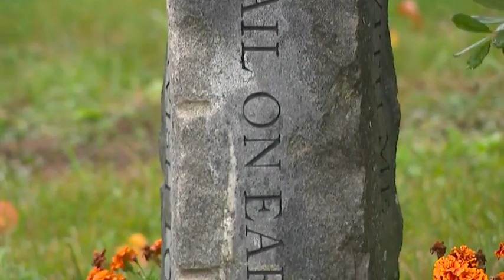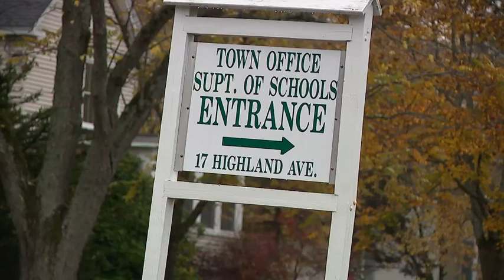Community grapples with loss & returning to school after student dies in Lewiston mass shooting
Most students are back in school just days after a classmate was killed in the Lewiston mass shooting.

Aaron Young, 14, a freshman at Winthrop High School, was one of the 18 people who died in Wednesday night's shootings. His father, Bill Young, was also killed.

TND covers content from Sinclair's stations in:
Abilene-San Angelo, TX : KTXS
Albany, GA : WFXL
Albany, NY : WRGB
Amarillo, TX : KVII
Asheville, NC : WLOS
Austin , TX : KEYE
Bakersfield, CA : KBAK/KBFX
Baltimore : WBFF
Beaumont, TX : KFDM/KBTV
Birmingham, AL : WBMA
Boise, ID : KBOI/KYUU
Bristol, VA : WCYB
Cedar Rapids, IA : KGAN/KFXA
Champaign, IL : WCCU
Charleston, SC : WCIV
Charleston, WV : WCHS/WVAH
Chattanooga, TN : WTVC
Cincinnati, OH : WKRC/WSTR
Columbia, SC : WACH
Columbus, OH : WSYX/WTTE
Dayton, OH : WKEF/WRGT
El Paso, TX : KFOX/KDBC
Eugene, OR : KVAL/KMTR
Eureka, CA : KAEF
Flint, MI : WEYI/WBSF
Fresno, CA : KMPH
Gainesville, FL : WGFL
Green Bay, WI : WLUK
Greenville-New Bern, NC : WCTI
Harlingen, TX : KGBT
Harrisburg, PA : WHP
Jefferson City, MO : KRCG
Johnstown, PA : WJAC
Kalamazoo-Grand Rapids, MI : WWMT
Kirksville-Ottumwa, IA : KTVO
Las Vegas, NV : KSNV
Lewiston, ID : KLEW
Lincoln, NE : KHGI/KWNB
Little Rock, AR : KATV
Lynchburg, VA : WSET
Macon, GA : WGXA
Medford, OR : KTVL
Mobile, AL : WPMI
Myrtle Beach, SC : WPDE
Nashville, TN : WZTV
Oklahoma City : KOCB/KOKH
Pasco, WA : KEPR
Pensacola, FL : WEAR/WFGX
Portland, ME : WGME/WPFO
Portland, OR : KATU/KUNP
Providence, RI : WJAR
Quincy-Hannibal, IL : KHQA
Redding-Chico, CA : KRCR
Reno, NV : KRNV/KRXI
Rochester, NY : WHAM
Salt Lake City : KUTV
San Antonio, TX : KABB/WOAI
Savannah, GA : WTGS
Seattle, WA : KOMO/KUNS
Sioux City, IA : KMEG/KPTH
South Bend, IN : WSBT
Springfield, IL : WICS
Steubenville, OH : WTOV
Syracuse, NY : WSTM
Toledo, OH : WNWO
Traverse City, MI : WPBN
Tulsa, OK : KTUL
Washington DC : WJLA
West Palm Beach, FL : WPEC
Wilkes-Barre, PA : WOLF
Yakima, WA : KIMA